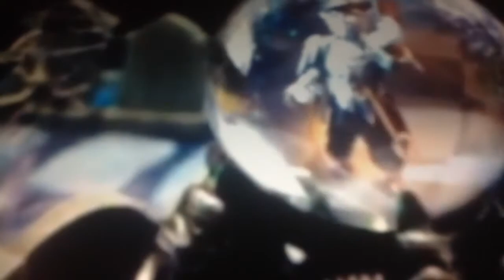Baba Looey insults Cosmo Royale